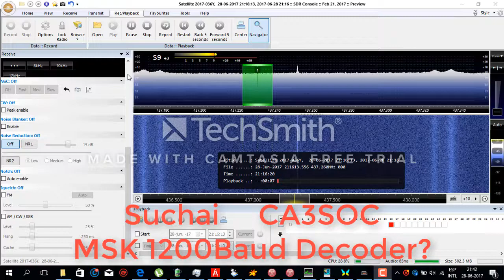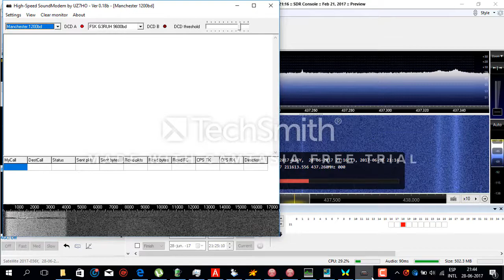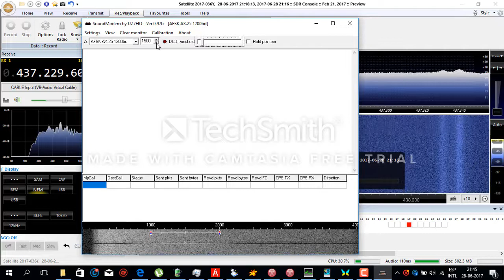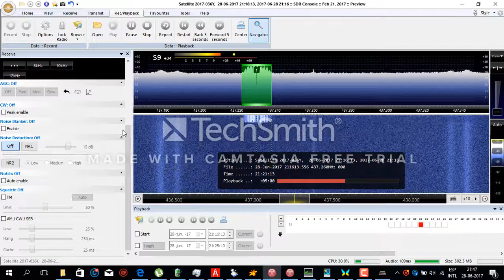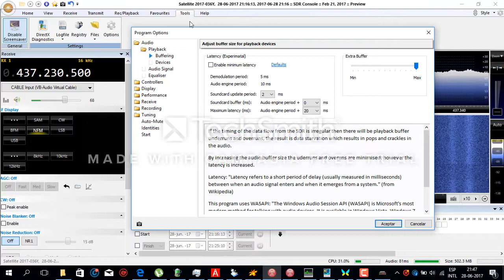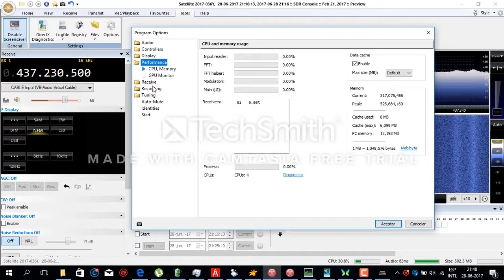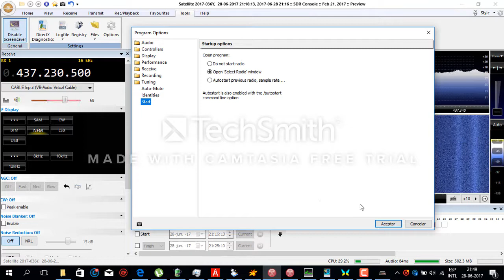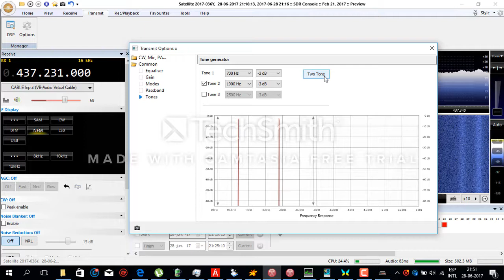suchai 7 pm MSK1200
recibida en Santiago de CHILE por la estación de RadioAficionados
con un simple SDR y antena discono vertical omni a 6 metros de altura
CA3SOC Raul FF46rj